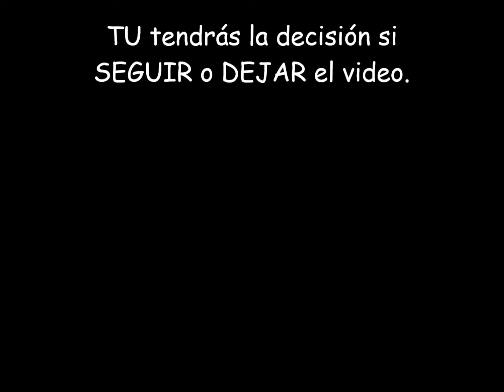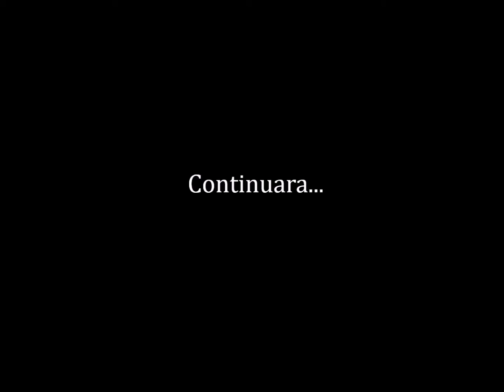''Mas que amigos'' cap 1 ''empezando mal el día'' 2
SPANISH:
¡REGLA PARA LOS REPORTEROS!

Por favor si van a hacerme un reportaje, no me molesta, pero ruego que lo hagan bien, a lo que me refiero es que argumenten bien mi contenido,
no hagan criticas negativas fuertes que contengan insultos- ejemplos: "la creadora de m ","su contenido asqueroso y muy feo", "una creadora sumamente toxica" etc,
entre otras cosas... Aqui un ejemplo:

Si esto se desobedece les metere un strike para que aprendan a fundamentar bien.

Creditos:

Ticking～ TIN

Diamonds～Rihanna

NO COPIAR, ROBAR, POR FAVOR DAME CREDITOS AL USARLO, NO EXAJERAR CON LAS CRITICAS NEGATIVAS, Y SI ERES REPORTERO IMPEDIR QUE SUCEDAN ESTAS COSAS:

SI DESOBEDECES ESTAS REGLAS, SERAS DENUNCIADO POR DERECHOS DE AUTOR .

ENGLISH:

RULE FOR REPORTERS!

Please, if you are going to do a report, it does not bother me, but I beg you to do it well, what I mean is that you argue my content well,
do not make strong negative criticisms that contain insults - examples: "the creator of s***", "its disgusting and very ugly content", "a highly toxic creator" etc,
among other things ... Here is an example:

This is a video to understand -sorry if the video is not subtituled

If this is disobeyed I will strike you so that you learn to base well.

Credits:
Ticking～ TIN

Diamonds～Rihanna

DO NOT COPY, STEAL, PLEASE GIVE ME CREDITS WHEN USING IT, DO NOT EXHAUST WITH NEGATIVE CRITICISM, AND IF YOU ARE A REPORTER, PREVENT THESE THINGS FROM HAPPENING:

(   sorry if this two videos are not in english  )

if you disobey this rules you will be denounced by copyright.